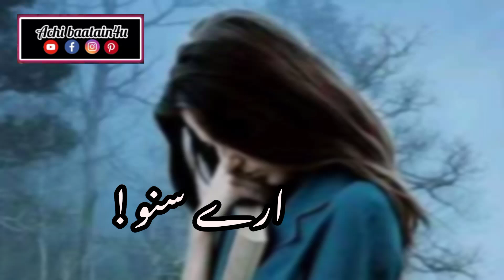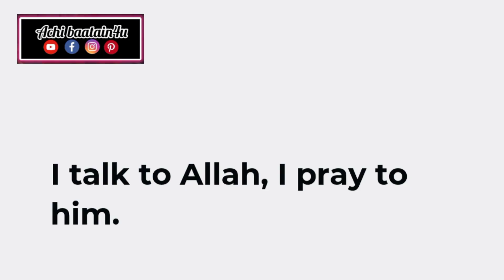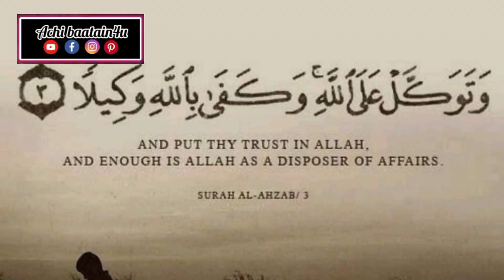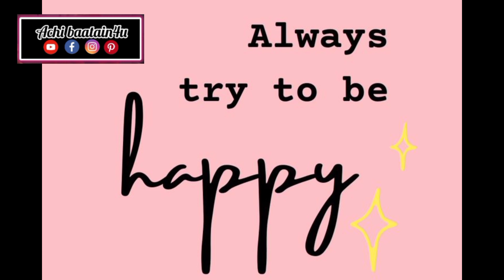Ye sirf Ap Kay Liye Hai/ sun kar tu daikhain/most inspirational video/life changing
sabar ki taqat
sabr / learn to be patient
azmaish or sabar
beautiful reminder
taqwa aur sabr
be patience
sabar ki ahmiyat
don't be sad
sabar kary phir apna maqam dekhy
Allah se na umeedi
disappointment with Allah
life changing bayan
sabr ki nemat
reality of life
duniyaain aisay raho jaisay raah chaltay musafir
Allah ko kis banday se mohabbat hai
Allah ki hum se muhabbat
Allah sambhal ly ga
motivational speech
emotional bayan
sabar karna sikhe zindagi sawar jayegi
sub se bahtreen sabar kia han
sabr ka badla jannat hain
sabar karne walon ka anjam
Allah sy mango
sabar aik anmol cheez hai
heart touching bayan
apna khayal rakhna
sabar karo
mastering the art of patience

Urdu qoutes that make your iman strong,feel blessed to have connection with Allah, beautiful urdu qoutes.